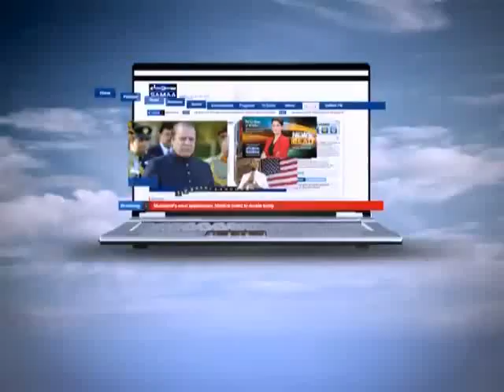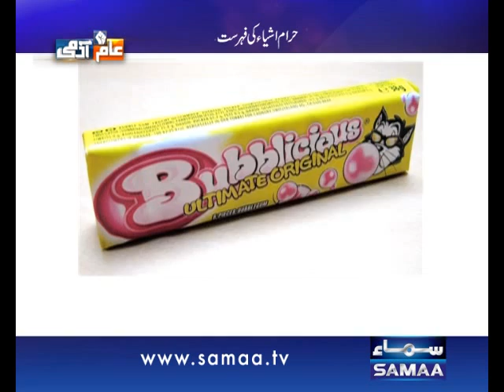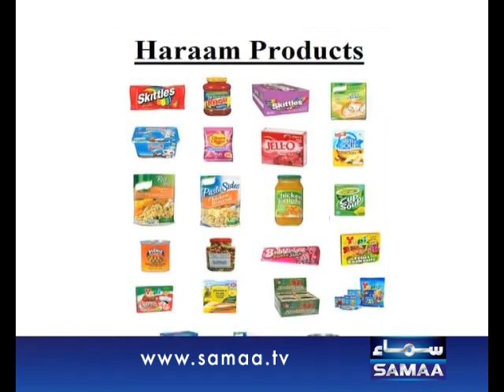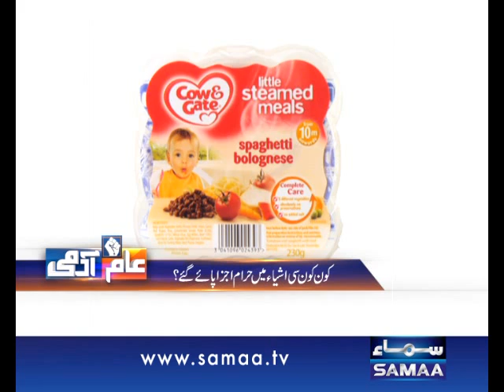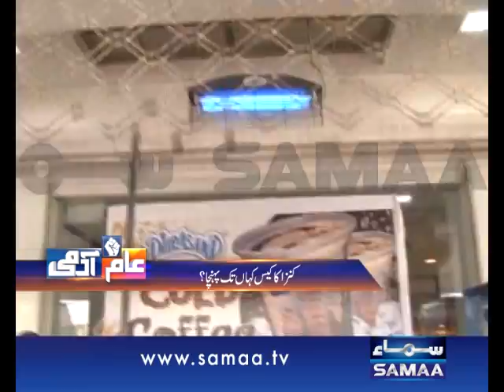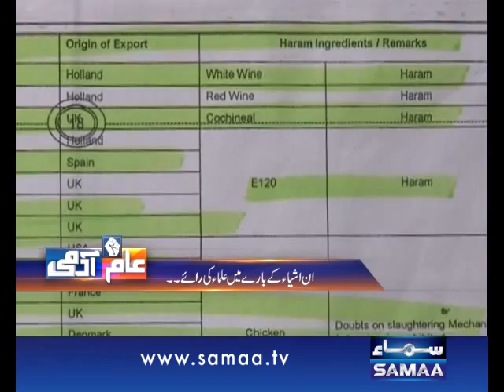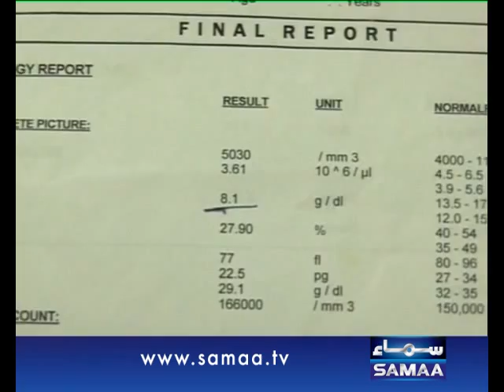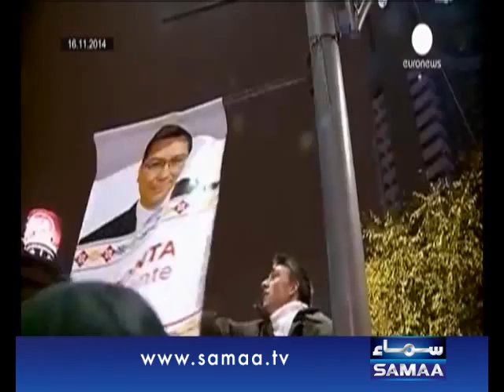Aam Aadmi, 27 Feb 2015